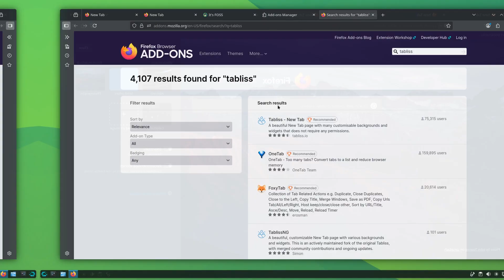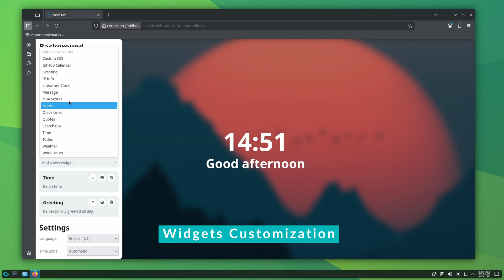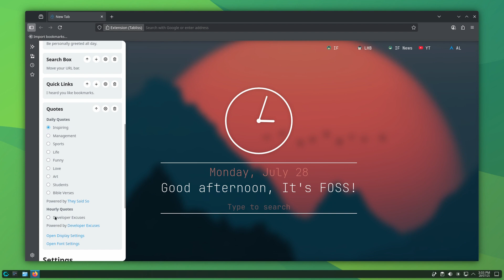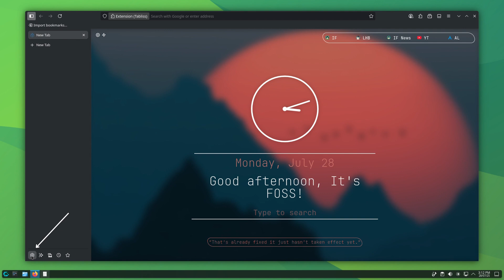Make Firefox Look Stunning with This One Extension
Firefox is still the browser of choice for many Linux users, but let’s face it — the default new tab page is dull and distracting.

In this video, I’ll show you how to give Firefox a stunning, minimalist makeover using the Tabliss extension, a Mozilla-recommended extension for customizing your new tab experience.

🔧 From dynamic Unsplash wallpapers to personalized widgets like clock, search bar, links, and even geeky quotes — Tabliss lets you turn Firefox into a clean and productive space.

Whether you're using Linux or just love customizing Firefox — you’ll enjoy this quick tweak!